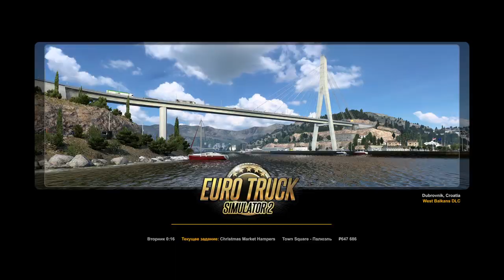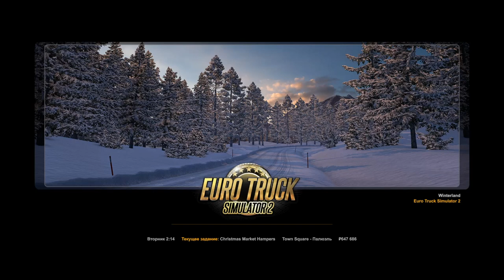Последний Рождественский Ивент.